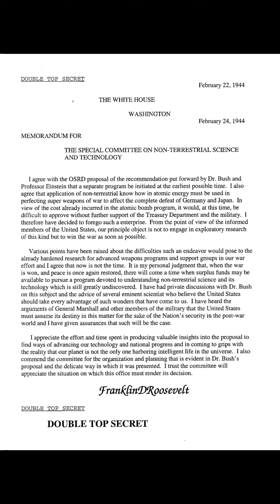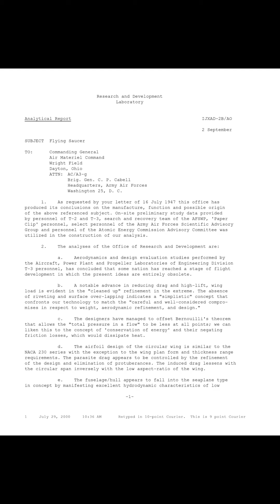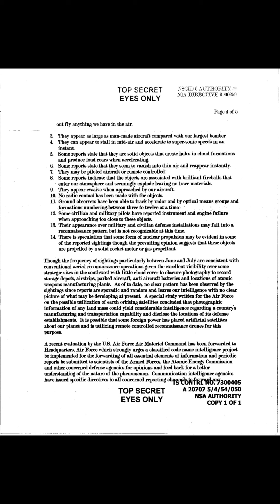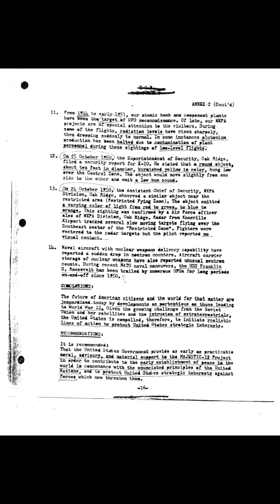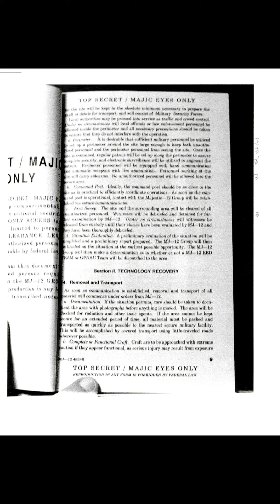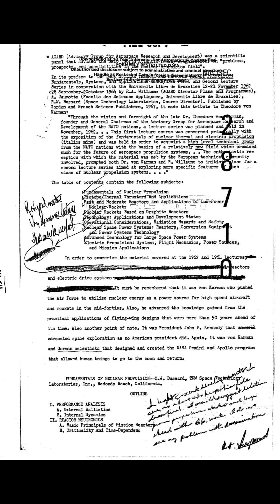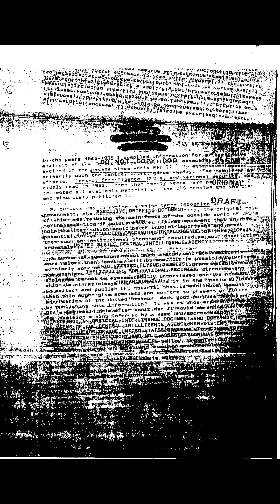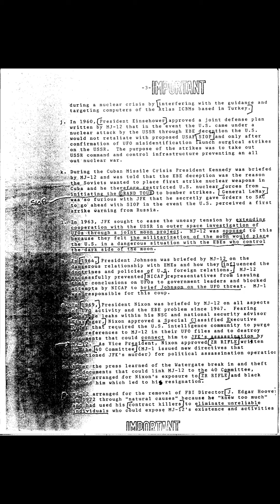Freedom of Information Act Alien Document Dump